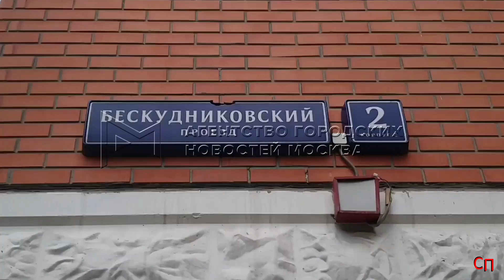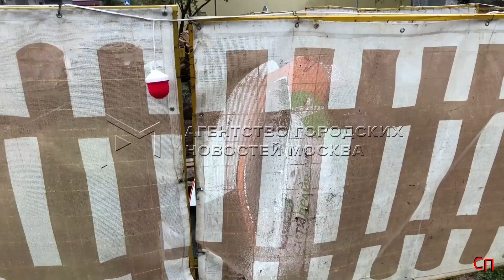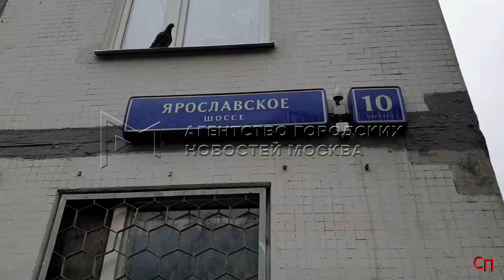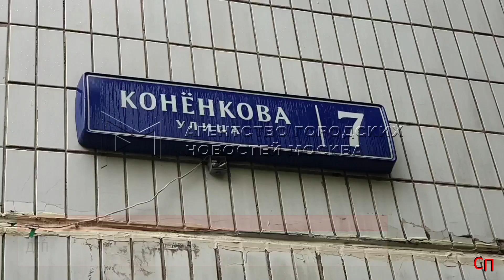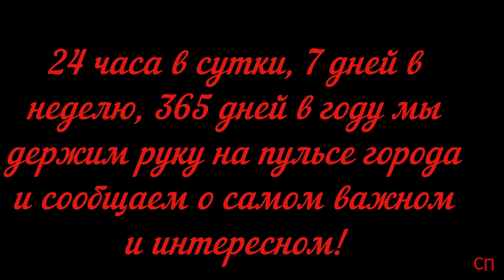Сводка ЧП с 24. 09. 22 по 25. 09. 22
1. Ближе к вечеру 23 сентября на севере столицы произошло ДТП. Во дворе дома 2 в Бескудниковском проезде микроавтобус "Ивеко" врезался в припаркованные автомобили. Очевидцы немедленно вызвали скорую помощь. Те, приехав, констатировали смерть водителя микроавтобуса. Вероятнее всего, водитель скончался до удара. Пострадали следующие автомобили: "Шкода" службы такси, "Лада" и "Субару". Сотрудники полиции устанавливают все обстоятельства аварии.

2. Каршеринговый кроссовер «Ниссан Кашкай» упал в котлован строительной площадки на улице Новочерёмушкинской на юго-западе столицы. О пострадавших неизвестно.

3. 24 сентября в 12:58 в оперативную дежурную смену центра управления в кризисных ситуациях Главного управления МЧС России по Москве поступило сообщение о пожаре по адресу: Ярославское шоссе, д. 10, корп. 1, где происходило возгорание в квартире на шестом этаже девятиэтажного жилого дома. Площадь пожара составила 20 кв. м. Пожарно-спасательными подразделениями в ходе проведения разведки и тушения пожара с вышележащих этажей спасены четыре человека», - говорится в сообщении. Уточняется, что в 13:18 пожар был локализован и в 13:21 полностью ликвидирован. Сведений о пострадавших не поступало.

4. Днём 24 сентября на северо-востоке столицы произошло ДТП. У дома 7 по улице Конёнкова столкнулись три автомобиля: "Дэу", "Киа" службы каршеринга и "Кадиллак". Со слов очевидцев, а/м каршеринга двигался в сторону улицы Пришвина и в ближайшем разрешённом месте решил развернуться. Водитель прижался к правой стороне дороги и начал выполнять манёвр, не уступив дорогу а/м "Дэу", который двигался прямо. Машины столкнулись, после чего каршеринг врезался в припаркованный а/м "Кадиллак". В результате ДТП никто не пострадал. Все обстоятельства аварии выяснят сотрудники ДПС.